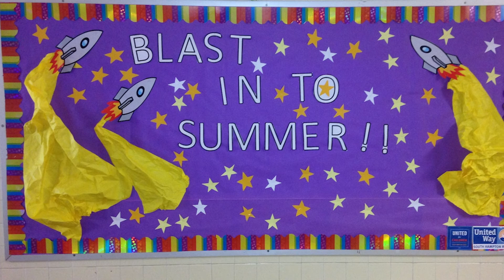Women United 20th Anniversary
For 20 years, Women United has been leading the charge and inspiring the change to build brighter futures for women and children in South Hampton Roads.